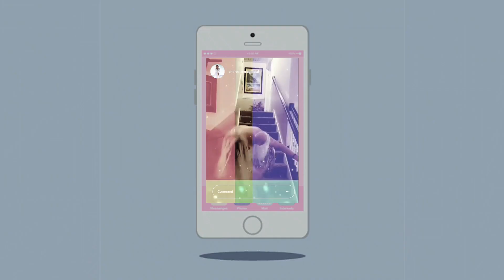ANDREA TOMIC - BEZ KONTROLE (OFFICIAL LYRICS VIDEO)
🎶 Muzika / Music: Nemanja Antonić
🎶 Tekst/ Lyrics : Nemanja Antonić
🎶 Aranzman /Arrangement: Nemanja Antonić

🎥 Video production: Nemanja Lakić
📸 Photographer: Alyssa Risley